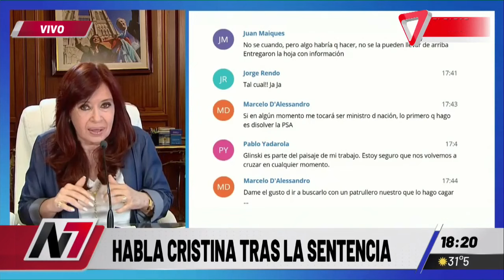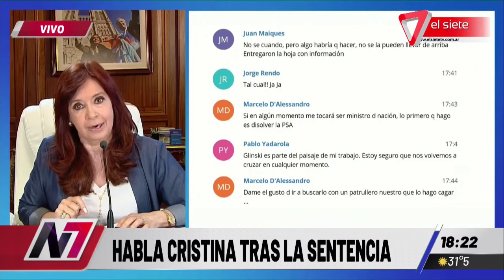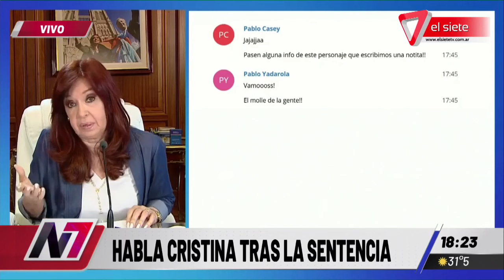CRISTINA KIRCHNER FUE CONDENADA A 6 AÑOS DE PRISIÓN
La vicepresidenta no podrá ejercer cargos públicos de por vida